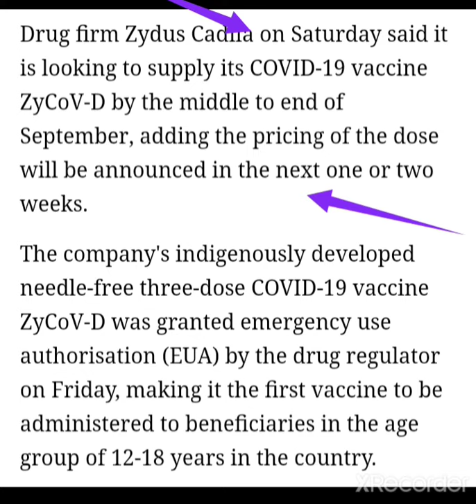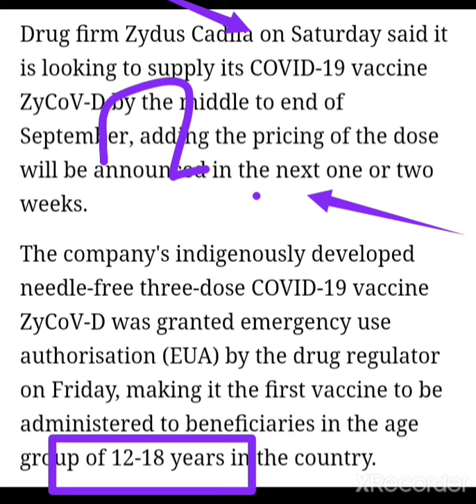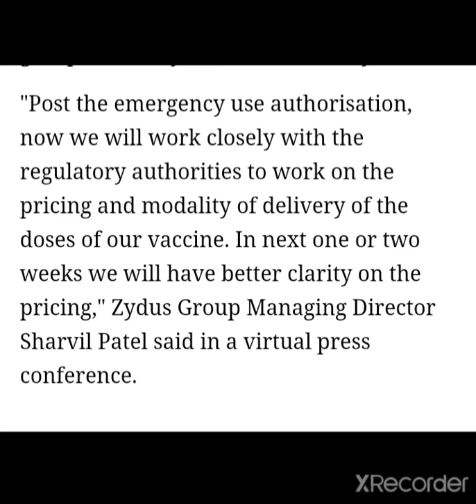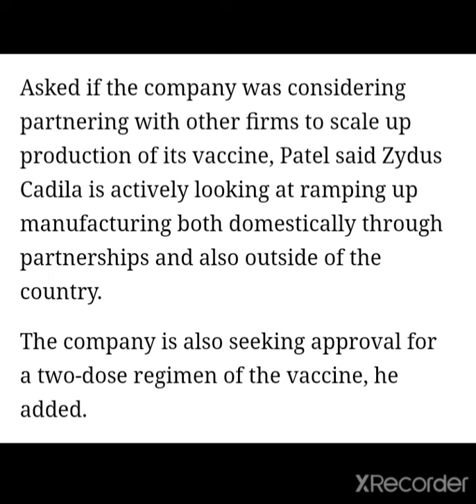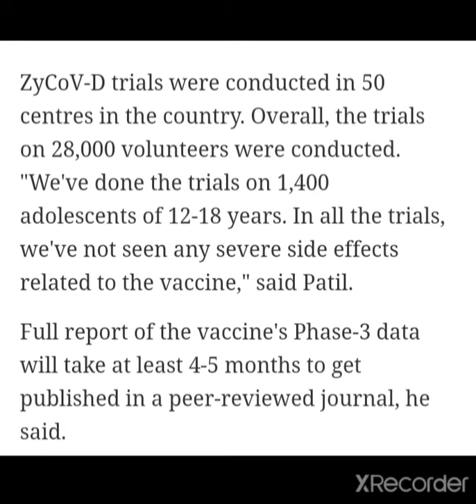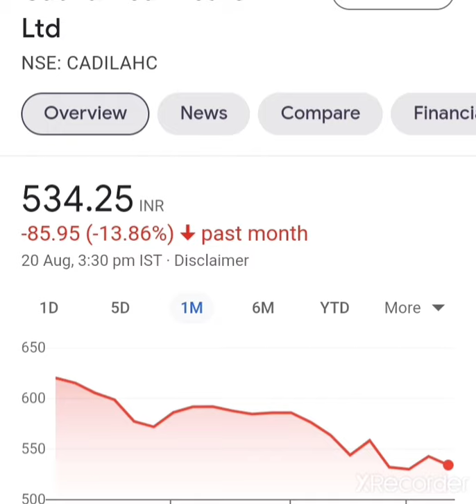💥BREAKING NEWS💥CADILA HEALTHCARE CADILA HEALTHCARE TARGET CADILA HEALTHCARE SHORT ANALYSIS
THANK U